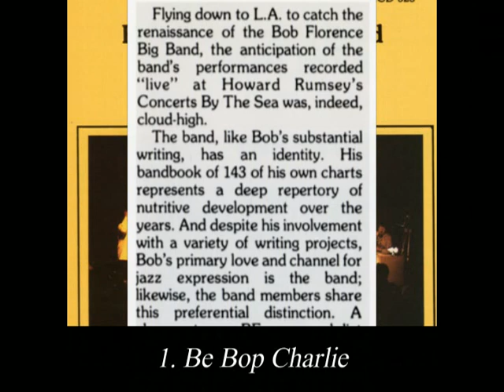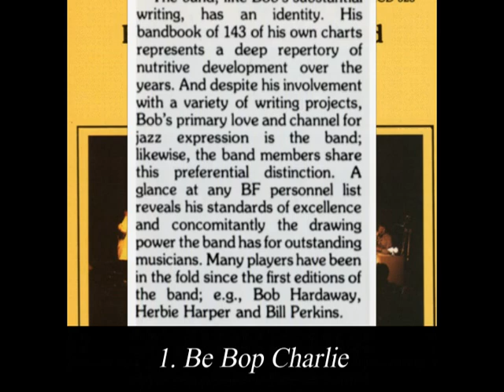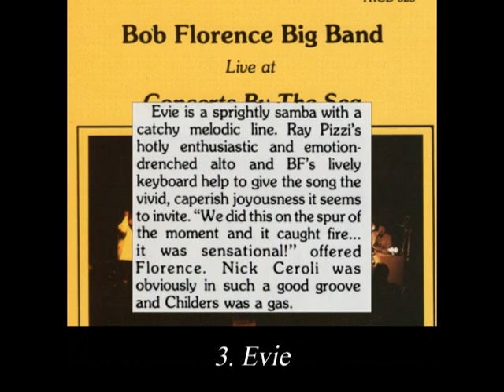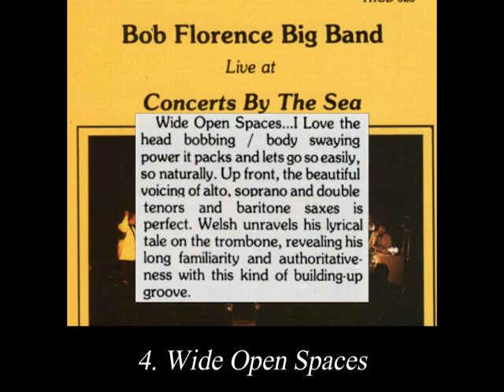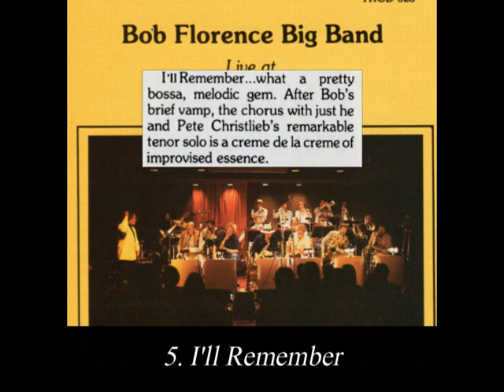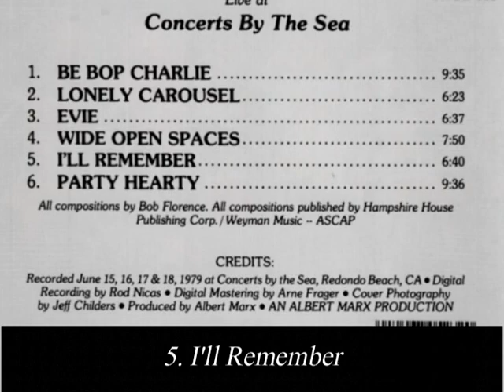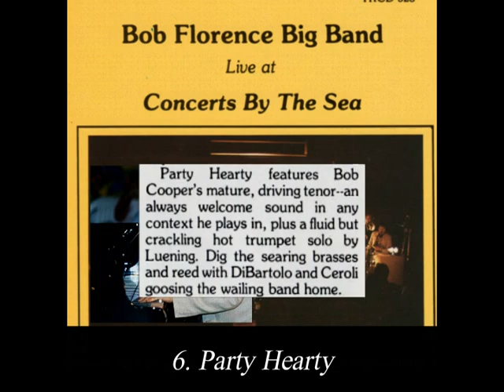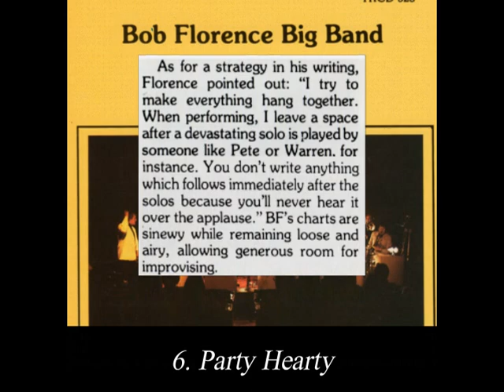Bob Florence Big Band Live at Concerts By The Sea - A Remembrance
Bob Florence Big Band at Concerts By The Sea:
A Remembrance

Recorded live June 15-18, 1979
Remastered for video January 2023

00:00 Introduction
00:25 Bebop Charlie *
09:39 Lonely Carousel
16:06 Evie
22:44 Wide Open Spaces
30:39 I'll Remember
37:25 Party Hearty
46:47 Closing credits and Auld Lang Syne

Trumpets – Buddy Childers(lead), Gene Goe, Nelson Hatt, Steve Huffsteter, Warren Luening
Trombones – Charles Loper, Chauncey Welsch, Don Waldrop, Herbie Harper
Woodwinds – Bob Hardaway*, Bill Perkins, Bob Cooper, Kim Richmond, Lee Callett, Pete Christlieb, Ray Pizzi
Bass – Joel DiBartolo
Drums – Nick Ceroli
Composer, Arranger, Leader, Piano – Bob Florence

Recorded June 15, 16, 17 & 18, 1979 at Concerts By The Sea, Redondo Beach, California

1. Be Bop Charlie [9 min, 35 sec]
Piano soloist – Bob Florence
Tenor Saxophone soloist – *Bob Hardaway (played only on this tune)
Trombone soloist – Charlie Loper

2. Lonely Carousel [6 min, 23 sec]
Flugelhorn soloist – Warren Luening

3.  Evie [6 min, 37 sec]
Alto Saxophone soloist – Ray Pizzi
Electric Piano soloist – Bob Florence

4. Wide Open Spaces [7 min, 50 sec]
Trombone soloist – Chauncey Welsch

5.  I'll Remember [6 min, 40 sec]
Tenor Saxophone, Soloist – Pete Christlieb

6. Party Hearty [9 min. 36 sec]
Tenor Saxophone, Soloist – Bob Cooper
Trumpet, Soloist – Warren Luening

Total video time: 48 min, 16 sec

Liner notes by Herb Wong
Produced by Albert Marx